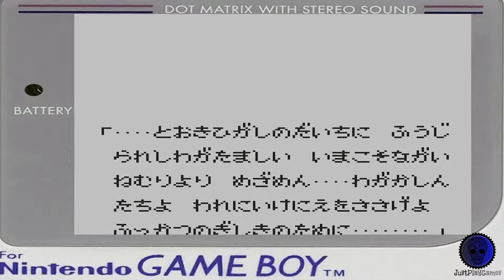Oni V Innin o Tsugumono - Nintendo Game Boy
Just play Oni V Innin o Tsugumono on Nintendo Game Boy..